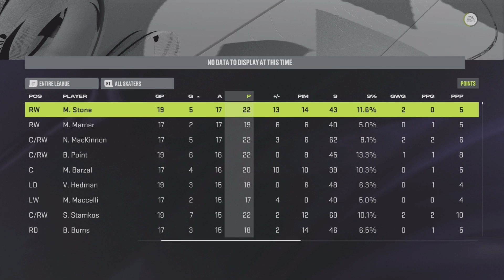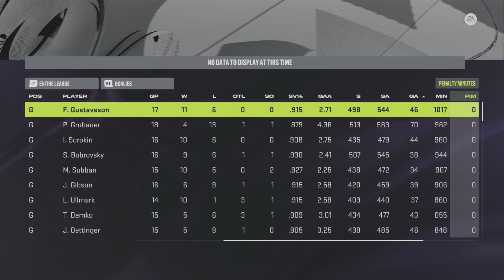11 21 23 League Leaders